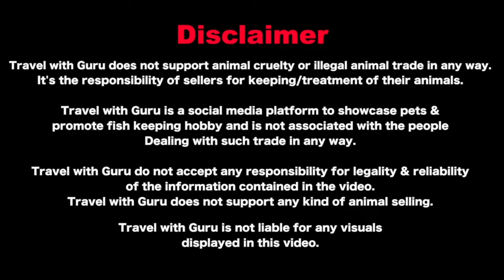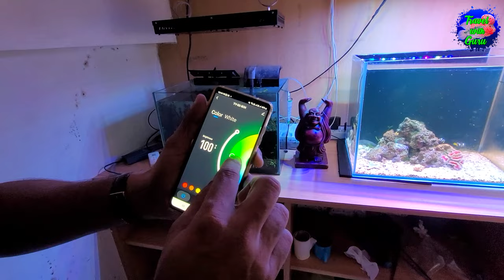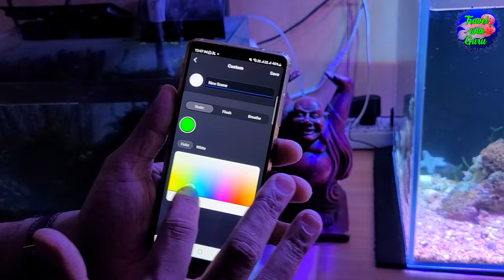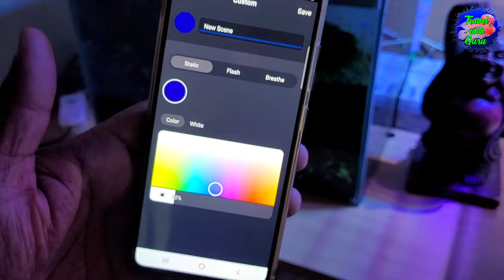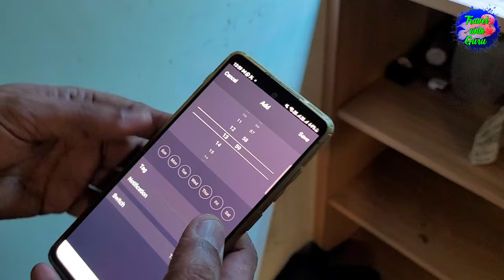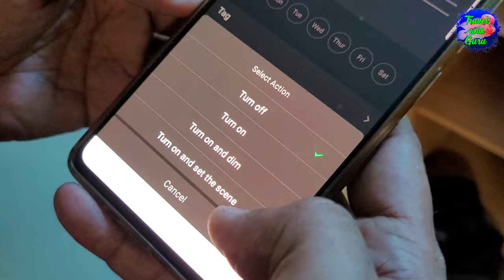Aquascaping Lights I Hydrophonics Lights I Aquarium Cooling Fan I Arowana Spectroglyph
UrbanFarmer Group (Arowana Automation, SpectroGlyph, AudioGlyph and UrbanFarmer) specialises in products for Hydroponics, Automation, Pro Audio, Aquascaping & Biotech.
Arowana Spectroglyph is India's leading manufacturer of specialised lighting for Hydroponics, Aquascaping, Speed Breeding and Sterlizing/Curing
The online store brings some of our niche products directly to consumer coupled with unmatched after sales support.
All our products are proudly designed and manufactured in-house at our factory in Mumbai.

 / travelwithguru

Video Timeline:-
00:00 Intro
00:47 Conversation with Vijay Narayanan (Owner of Arowana Spectroglyph) at Uttekar Fisheries
10:13 Arowana Spectroglyph Factory
51:08 Message from Vijay Narayanan (Owner of Arowana Spectroglyph) at Uttekar Fisheries
52:18 Closing part